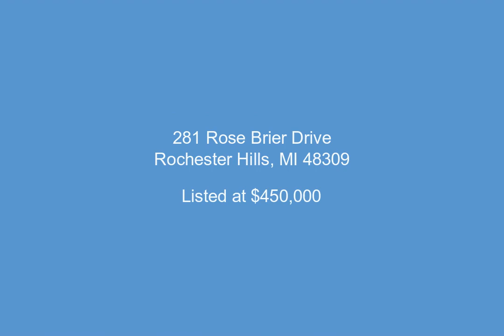281 Rose Brier Drive, Rochester Hills, MI - 20230027944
4 Bedrooms, 2.1  Bathrooms, $450,000, MLS# 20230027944

Classic Colonial in fabulous Hunters Creek Sub Division that is known for its numerous walking paths, play parks and pond. Located close to shopping, Oakland University and Highways. The layout of the home is incredible for entertaining with smooth transitions from room to room.  Large eat-in kitchen with refaced cabinets new sink, quartz counters and SS Appliances. Family just off the Kitchen with a floor to ceiling stone gas FP. Access large deck through your new door wall. Perfect home office space in the rear of the home for the owner that needs a quiet workspace. All bedrooms on the second floor are very large with plenty of closet space. Master bedroom extra long with an attached updated bath. No wall paper and interior has been freshly painted. Relatively newer Furnace, Roof, Windows, and Exterior doors. Home shows large and is East facing for great air floor.